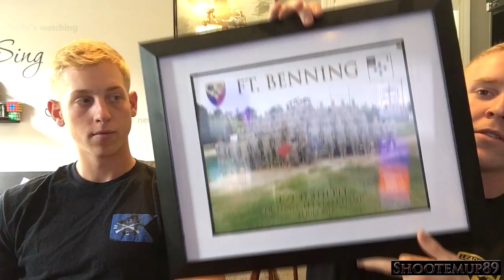What Army Reception Was Like At Fort Jackson | BCT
How about a like for my bro coming on and talking about his experience!?! Next, we are going to talk about Basic Training at Fort Jackson!

There is a pretty big difference between Benning and Jackson BCT.